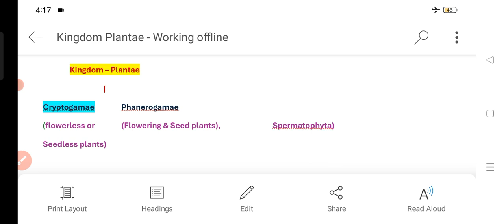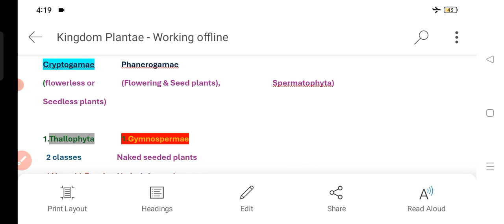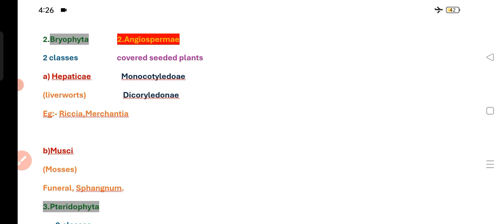Plant kingdom Classification (Most important session) TGT|PGT Biology|Dssbtgt|Lt grade|Uptgtpgtbio.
Plant kingdom (Classification)|FULL -LECTURE|Most important topic|TGT|PGT Biology|uptgtpgtbiologyclases|Lt grade|Dssbtgt natural science|Bsc MSc biology